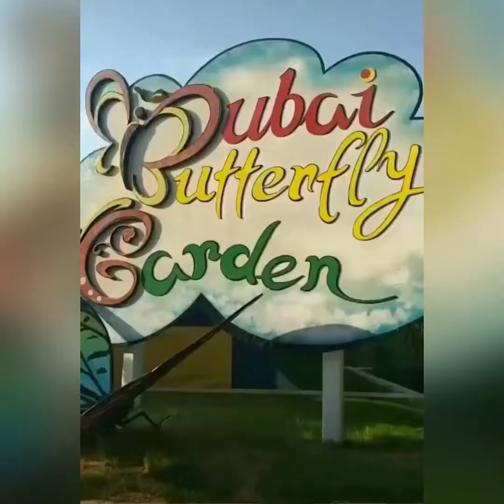Amazing Butterfly 🦋 Garden